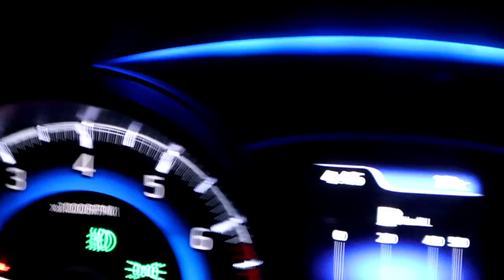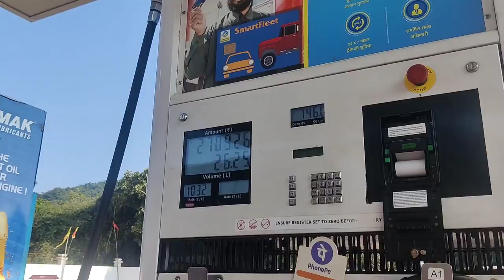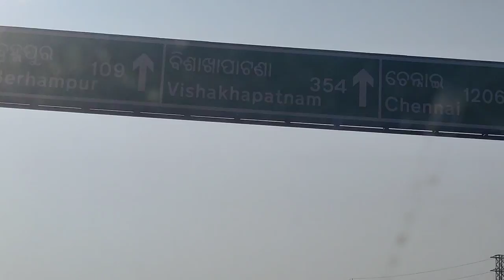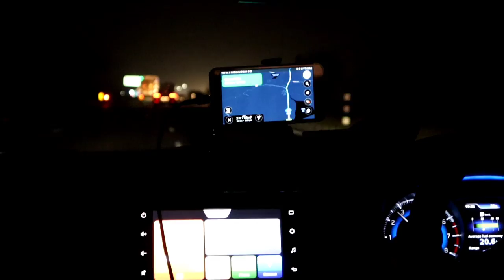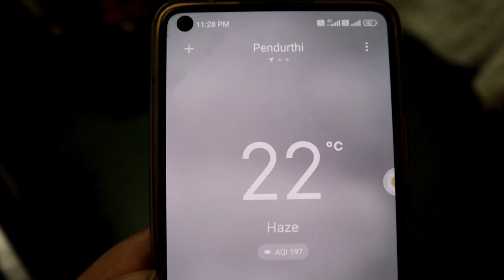Kolkata to Bangalore by road|Day 1| 2000 kms long drive| First Road trip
Hope you guys are loving my video

@hashtag moments  ...💌